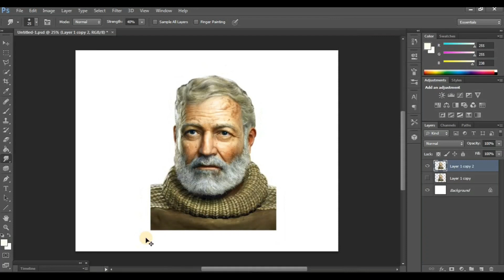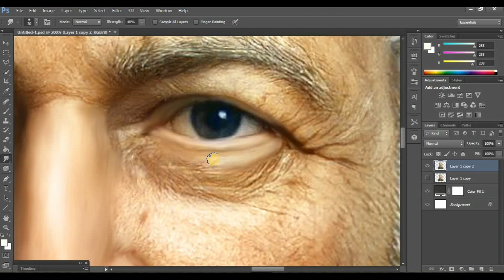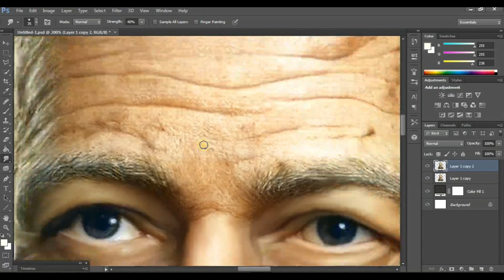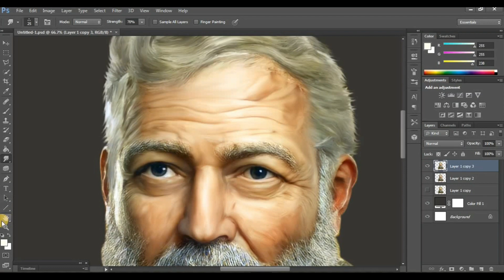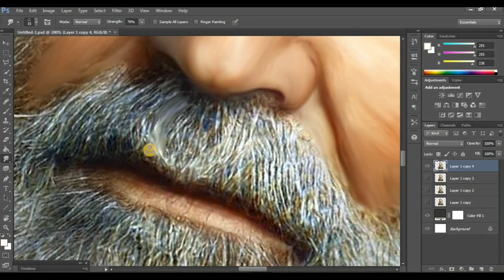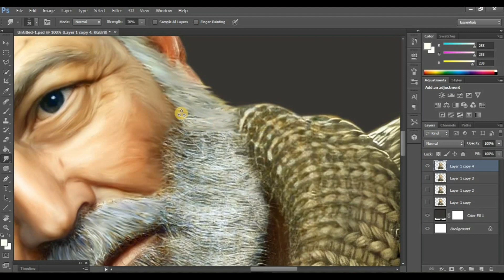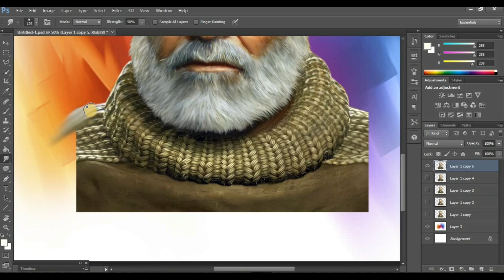Crazy Trick to create Amazing Digital Potrait photoshop easy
- Cover Topics-

queries-

1. digital art
2. digital art tutorial
3. photoshop tutorial
4. tutorial
5. digital painting concept art tutorial
6. photoshop
7. digital painting
8. photoshop
9. concept art tutorial photoshop
10. digital painting tutorial
11. photoshop concept art tutorial for beginners
12. character concept art tutorialphotoshop
13. environment concept art tutorial
14. photoshop
15  digital painting photoshop tutorial
16. digital art photoshop
17. digital painting tutorial photoshop
18. digital painting concept art tutorial
19. digital painting
20. painting
21. digital painting tutorial
22. digital art
23. painting
24. digital painting tips
25. digital painting workflow
26. painting tutorial
27. digital
28. portrait painting
29. speed painting
30. painting process
31. learn digital painting
32. venom digital painting
33. digital painting design
34. digital painting values
35. digital painting brushes
36. digital portrait painting
37. oil painting
38. skin color digital painting
39. digital painting brushwork
40. digital painting photoshop

press bell icon for upcoming videos - Thank you.